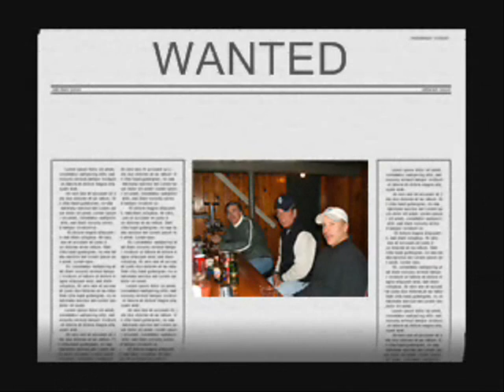Golfclubs and boredom equals fun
Me and my peeps grab our clubs and hit the town - literally